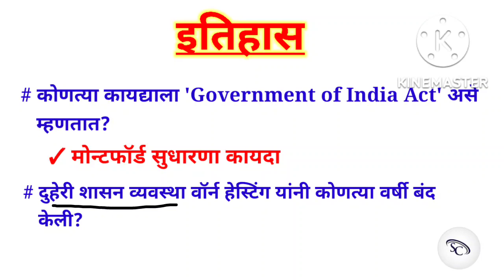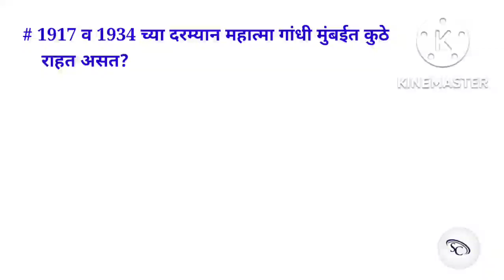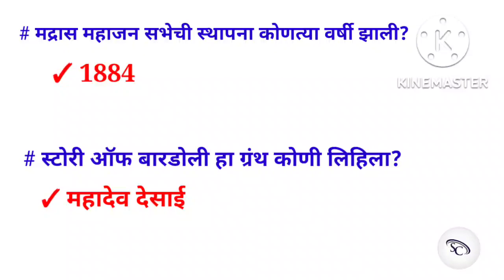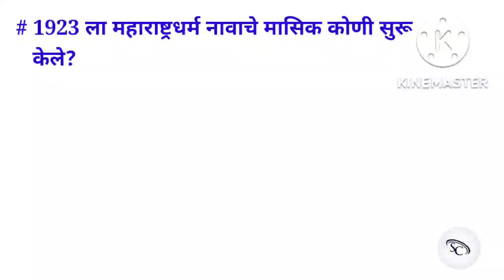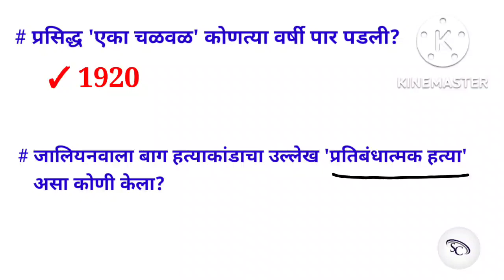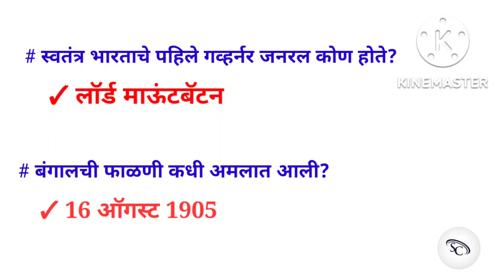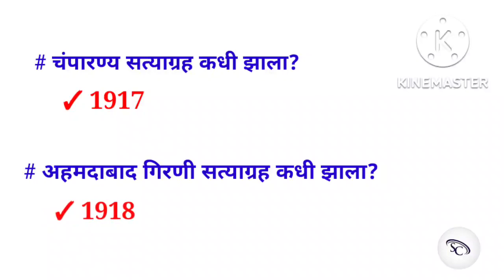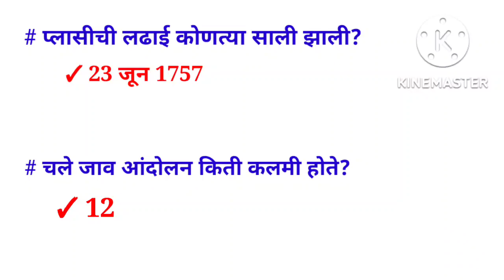इतिहास नेहमी विचारले जाणारे प्रश्न | History Important Question 2022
इतिहास नेहमी विचारले जाणारे प्रश्न | History Important Question 2022 (‎@SC Publication )

Video link

इतिहासनेहमीविचारलेजाणारेप्रश्नHistoryImportantQuestion2022(‎@SC Publication )